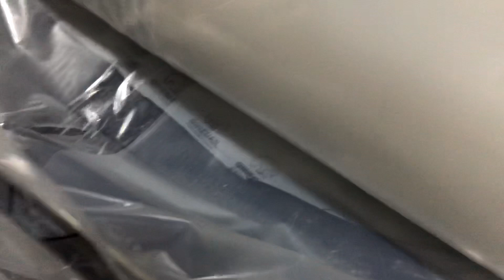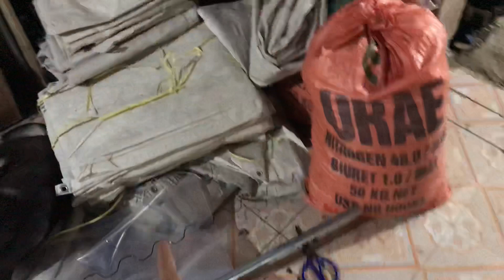LAN RỪNG 2/3. TẤM CHE MƯA CHO PHONG LAN . LAN TRẦM RỒNG ĐỎ. LH 0981515269 vs 0345137096